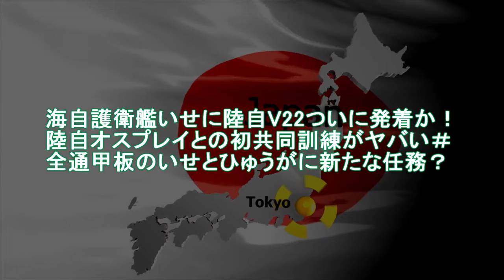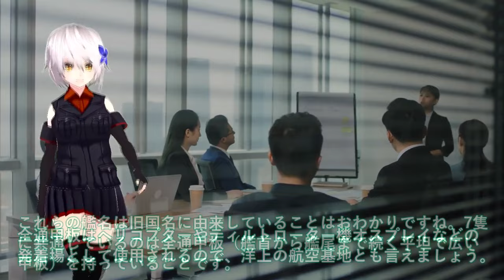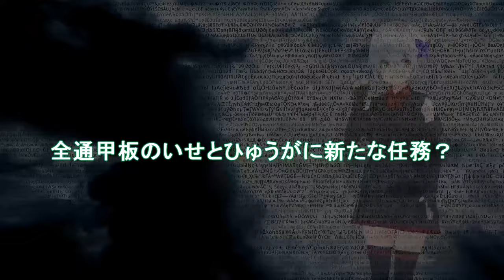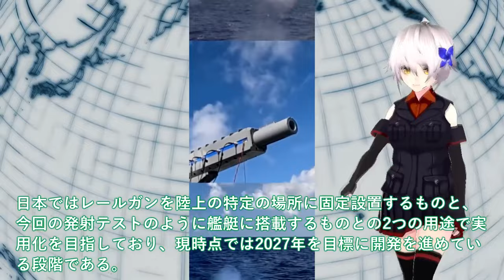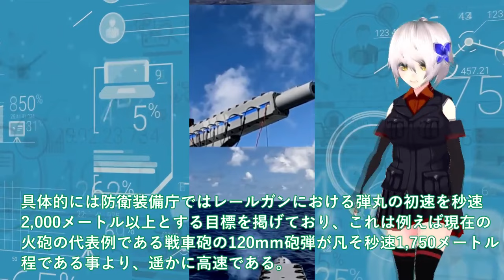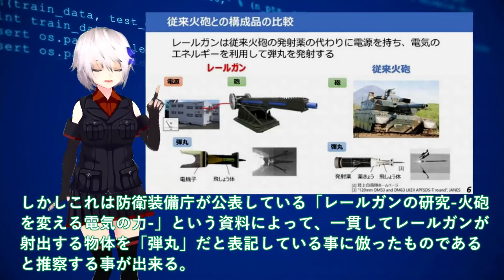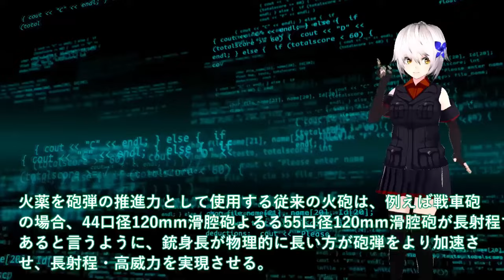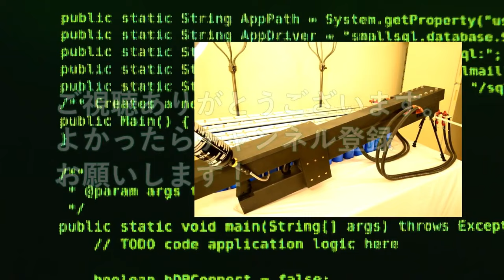【ゆっくり解説】陸海空自最強スペシャル 海自護衛艦いせに陸自V22ついに発着か！陸自オスプレイとの初共同訓練【軍事スペシャル・特集】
11海自護衛艦いせに陸自V22ついに発着か！陸自オスプレイとの初共同訓練がヤバい＃全通甲板のいせとひゅうがに新たな任務？

12防衛省ついに電磁砲量産体制か！防衛装備庁レールガン射撃テスト成功で自衛隊歓喜＃洋上艦艇装備で射撃試験は世界初世界をリード？